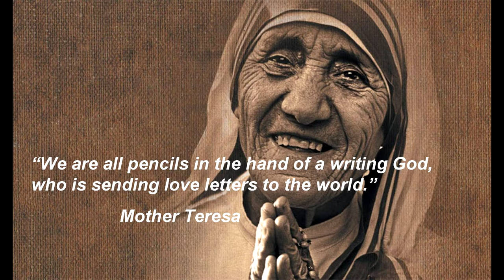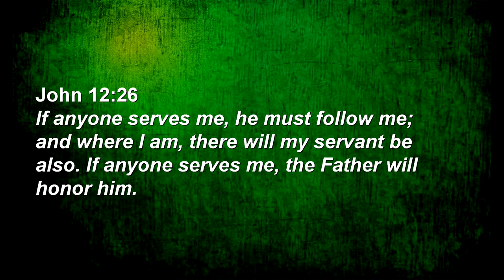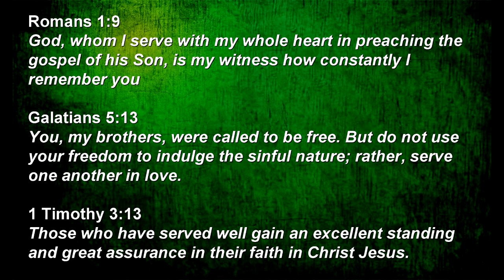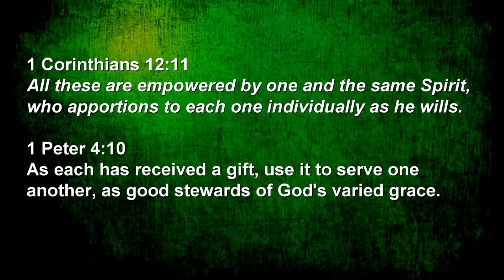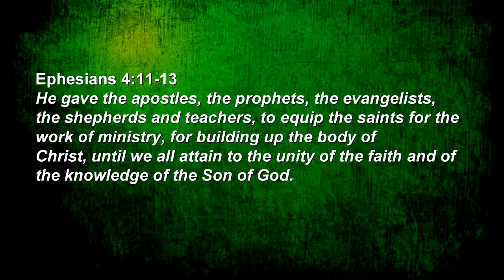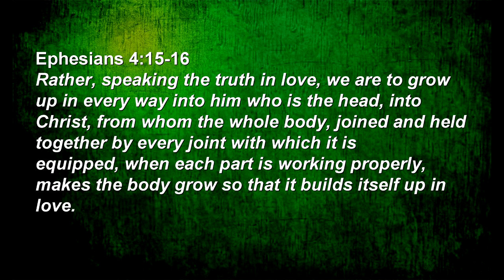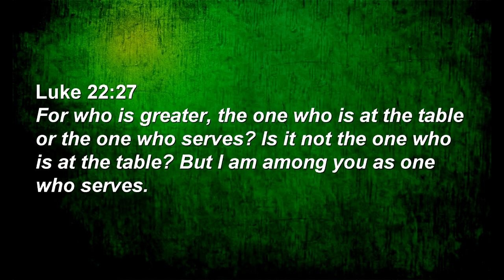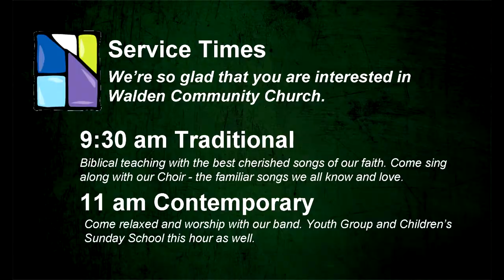Living Your Best Life: When Every Member Serves